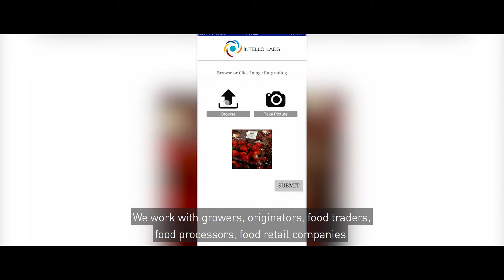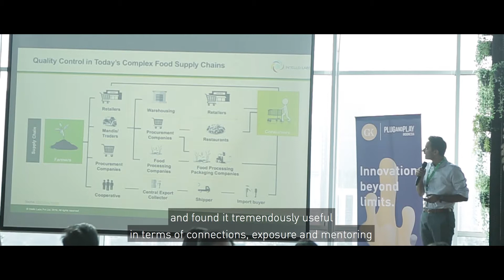Intello Labs - Digitizing food quality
Intello Labs is a precision based agritech firm. Intello Labs has pioneered a first-in-the-world app & equipment to test, grade and analyze the visual quality parameters of agri commodities.

Apply in our batch 5 startups accelerator program before 7th July 2019